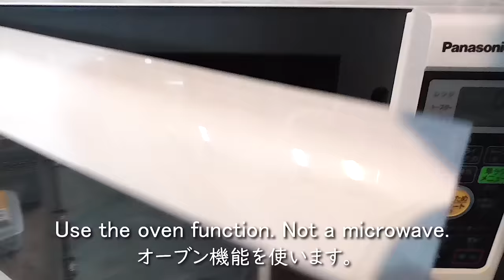Diorama of Forgotten Shrine and Guardian【thalassophobia/Aquaphobia/Cryptid/Creature/Resinart】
A remote island in the sea near Japan.
The shrine is on the cliff.
There used to be a man who jumped into the sea from the shrine grounds.
He intended to die.
But a few days later he was found lying on the beach in Japan.
The man was alive.
He spoke this way.
"I dreamed, a giant creature saved my life."
No one has visited the shrine anymore.
【I want you to support my creative activities.】

【musics】
Quiet Days written by Anonyment